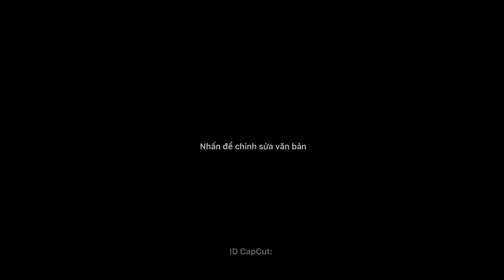Nhạc Hiếu Thái Nguyên, giọt máu đào hơn ao nước cả, thương nhau như chị em gái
Anh em như thế lễ chân tay
Chị em như thể một cây trung cành
Mong sao cây tốt cành xanh
Cây nở ra cành kết trái xum xuê
Chị em mỗi phận chẳng hề
Xa nhau mấy dặm khi về sót thương